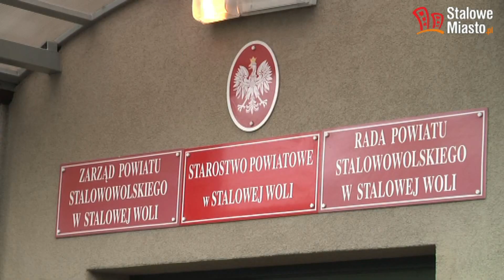Minister Władysław Kosiniak-Kamysz oddał u nas makulaturę